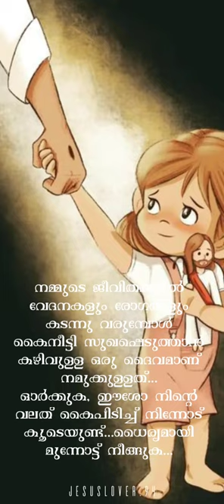Christian Status Video | Malayalam status | Jesus Status video